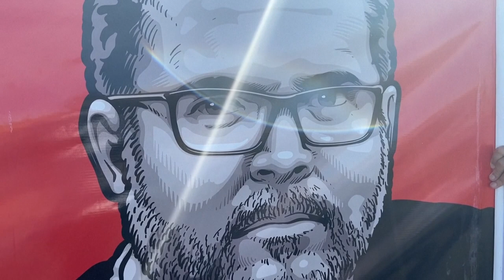Valle del Javarí: La peligrosa zona controlada por narcos en Brasil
La desaparición de un periodista británico y un indigenista en el Valle de Javarí ha puesto el foco sobre esta remota área amazónica en la frontera de Brasil con Perú y Colombia, con fuerte presencia del narcotráfico ligado a otros crímenes como la pesca ilegal.

El lugar está cerca de la segunda mayor tierra indígena de Brasil, con una población de 6.300 personas de 26 pueblos, 19 de los cuales viven completamente aislados.